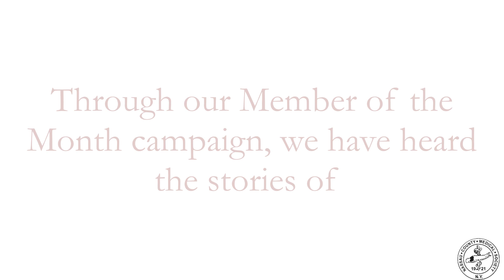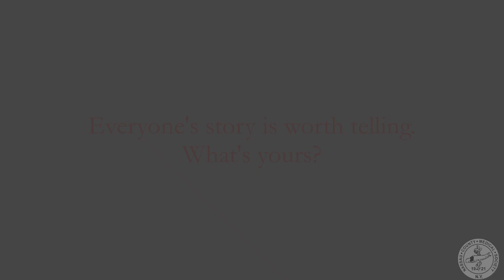NCMS - What's your story?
In the first two years of our Member of the Month campaign, we have gotten to hear the stories of many of our physician members. This year, we want to hear your story and the stories that have inspired you. If you would like to nominate someone or share your own journey, please contact our office. We look forward to elevating more of our members this year!